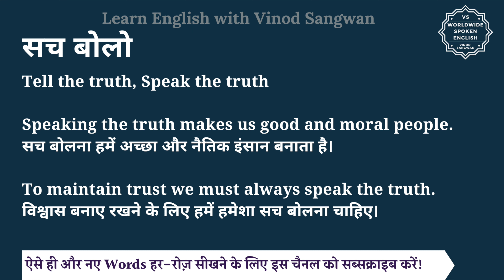सच बोलो को इंग्लिश में क्या कहते हैं | sach bolo ko English me kya kahate h | sach bolo ki spelling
इस वीडियो में आप सच बोलो का हिंदी में मतलब समझेंगे और साथ में सच बोलो का pronunciation भी सीखेंगें यानि की आप सच बोलो के अर्थ के साथ साथ ये भी सीखेंगें की सच बोलो को कैसे बोले या सच बोलो को बोलने का सही तरीका क्या है |

तो बस एक मिनट में सीखिए सच बोलो को|
Let’s learn Hindi Meaning of sach bolo in detail.

सच बोलो का अंग्रेजी में अर्थ होता है
Tell the truth, Speak the truth

Speaking the truth makes us good and moral people.
सच बोलना हमें अच्छा और नैतिक इंसान बनाता है।

To maintain trust we must always speak the truth.
विश्वास बनाए रखने के लिए हमें हमेशा सच बोलना चाहिए।